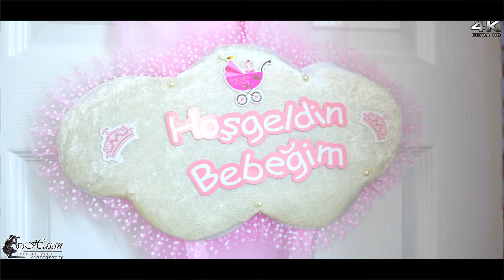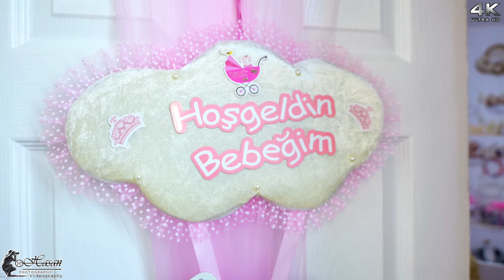Melek Prenses`in Hastane cikishi London